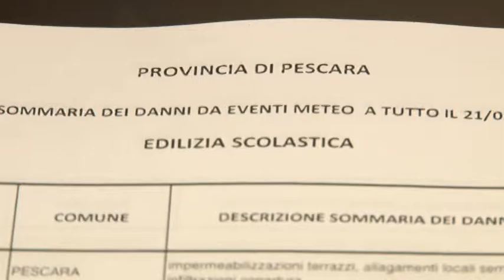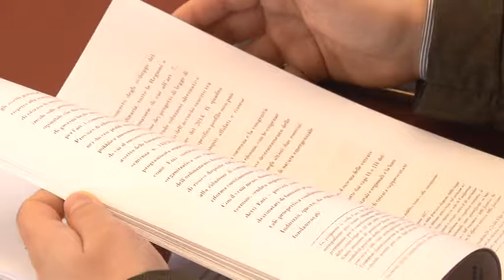Province. Appello alle istituzioni della Repubblica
Si appellano al presidente della repubblica i presidenti delle province, per chiedere, ancora una volta, che vengano ripristinati fondi capaci di garantire le funzioni fondamentali di questi enti come la manutenzione delle strade e degli edifici scolantici .A Pescara incontro tra parlamentari abruzzesi e il presidente Di Marco.